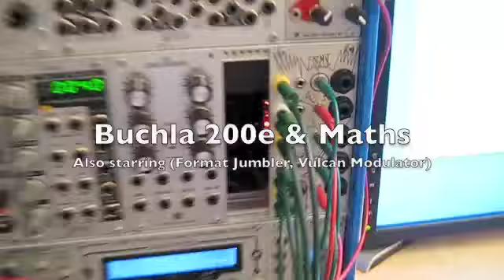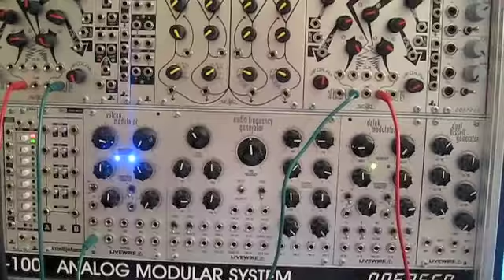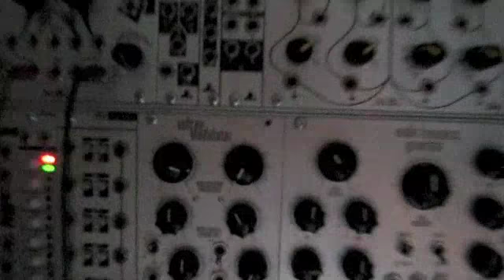Buchla Meets Maths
First experiments with my new Buchla 200e system in combination with my Eurorack gear.  Dual Maths going through Format Jumbler and some Vulcan Modulator thrown in for fun.